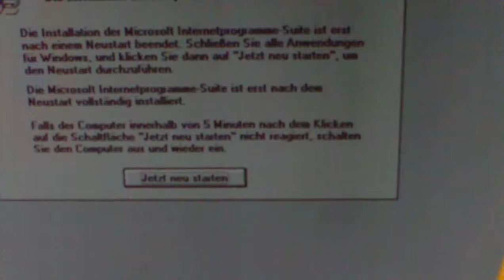IE5 modem detect (first try) [Win16]